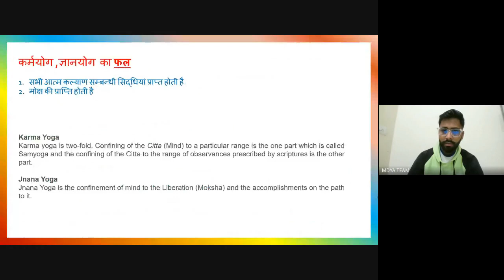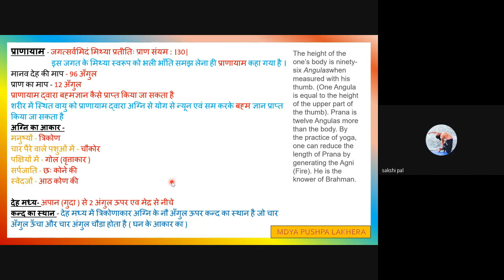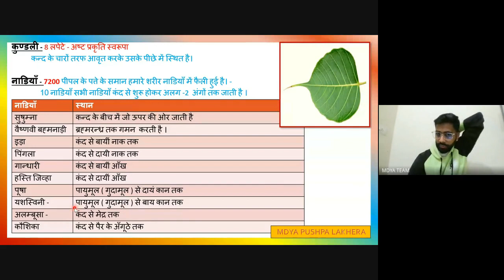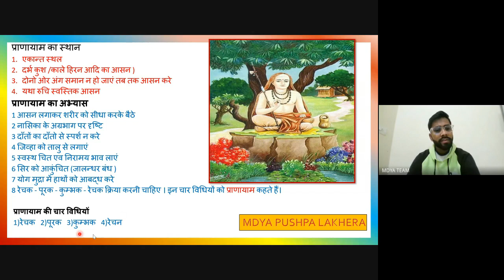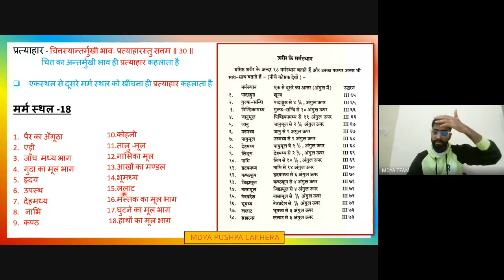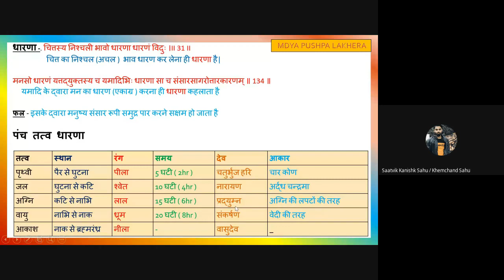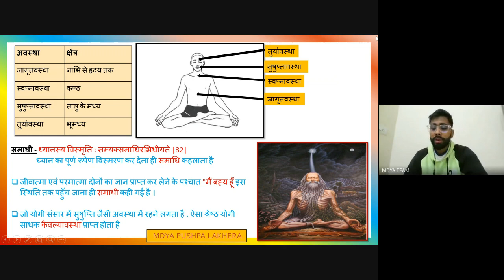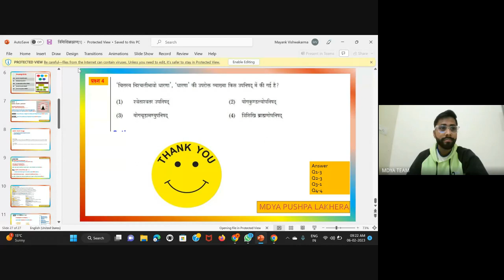UGC NET | YogUpanisad , C-10 | Trishikhobramhan Upanishad-02 | by Mr Mayank Vishwakarma | MDYA B3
## Yogupnishad - Trishikhobramhan Upanishad     (त्रिशिखीब्राम्हण उपनिषद, c-10 | by-Mr Mayank Vishwakarma -JRF QUALIFIED ( Research Scholar,IMS, BHU) |UGC NET| MDYA-B3
त्रिशिखीब्राम्हण उपनिषद
प्राणायाम की विधि